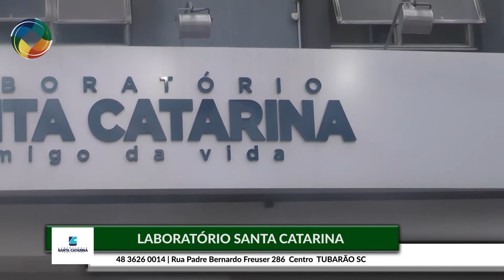Laboratório Santa Catarina - Entrevista no Programa Cidade Show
Tubarão SC